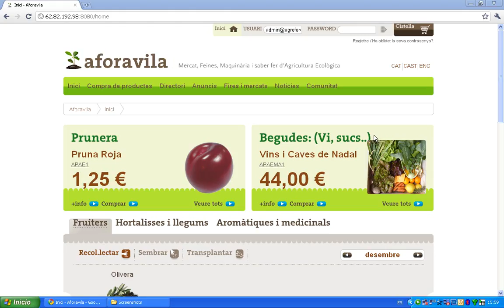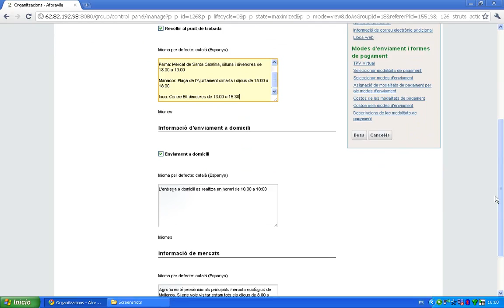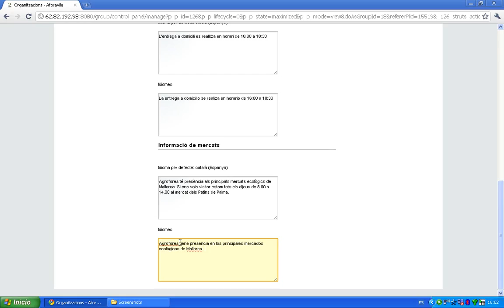Vídeotutorial Aforavila 2: com modificar les dades del venedor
Aquest vídeotutorial mostra a l'usuari venedor com pot canviar les dades que apareixeran a la seva fitxa, tals com la informació sobre els punts de trobada o l'enviament a domicili. També pot afegir la seva informació en diferents idiomes per fer més accessible el portal al màxim d'usuaris. Totes aquestes dades es poden modificar des del tauler de control, on s'hi accedeix amb el nom d'usuari i la contrasenya.